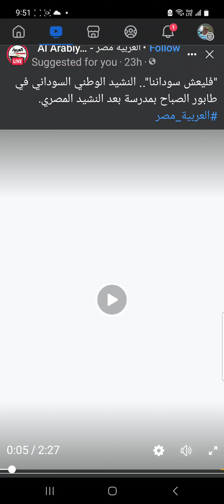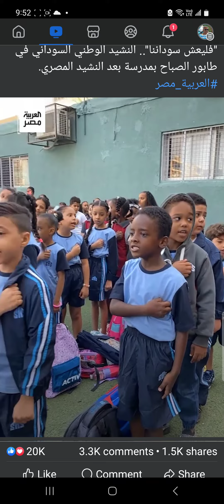شاهد عظمه الاخوه بين مصر و السودان.